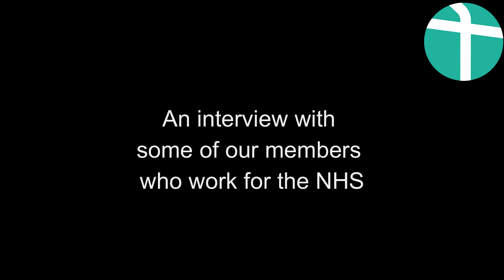2020-05-10 - Sunday Online Whole Service